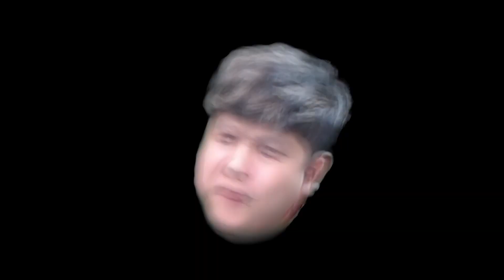လေပေါနေတုန်း Enemy Squadနဲ့ ထိပ်တိုက်တိုးသောအခါ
FOLLOW US IN THESE PLACES FOR UPDATES